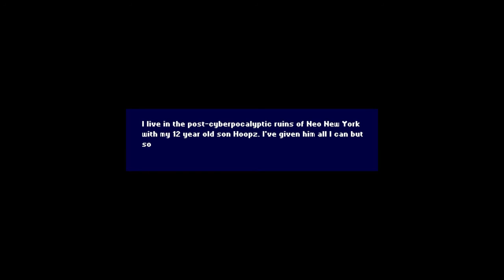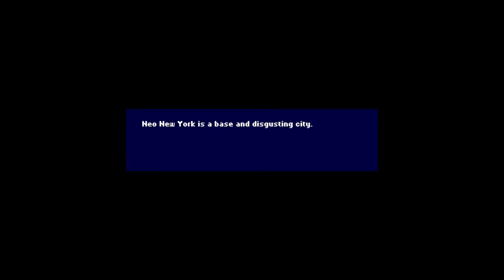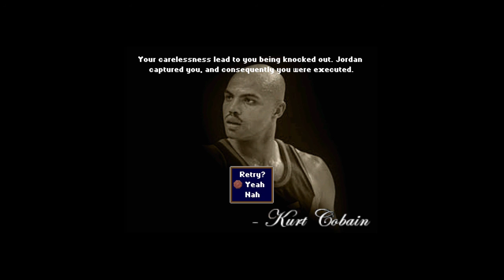Charles Barkley Shut Up and Jam Gaiden: Revised part 1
Fixed the timing for our first video and added an audio clip over mumbles barkley at the beginning. Enjoy!